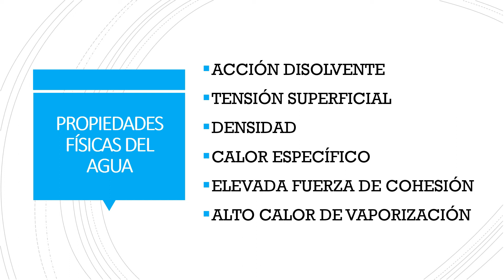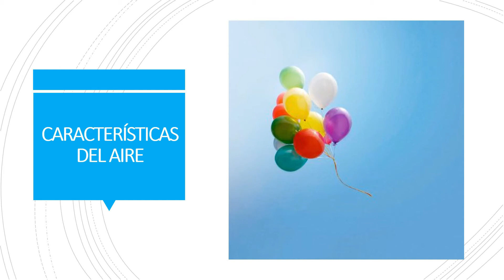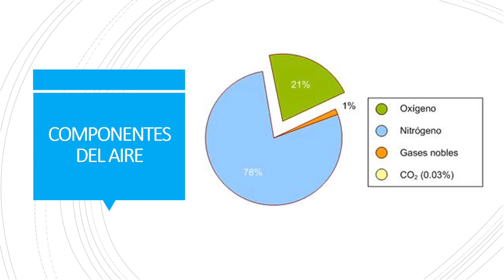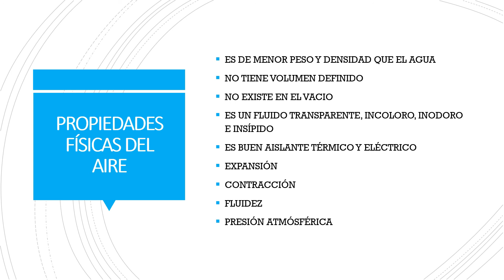Propiedades físicas y químicas del aire G7CCU2T6